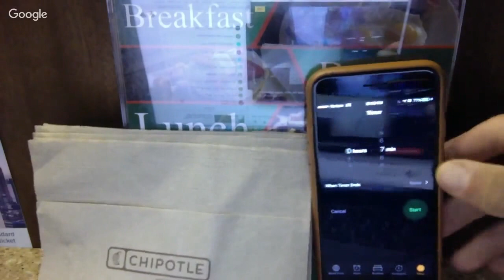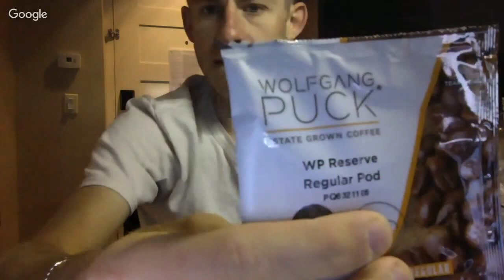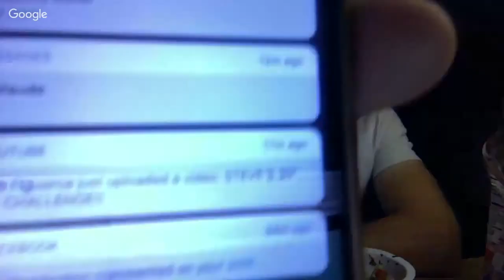LIVE FROM THE HOTEL ROOM: CHIPOTLE TIME!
Where's Erik At? (Hoping that this wifi doesn't blow)

Please Note:
All requests for “shoutouts” get you banned
All Trolls will be banned

Strava: Erik”TheElectric”Lamkin
GamerTag: ErikTheElectric